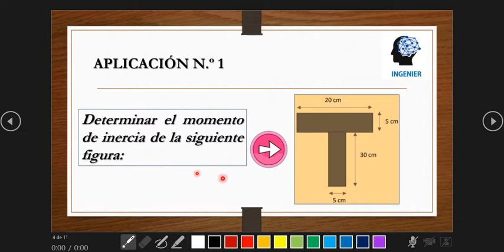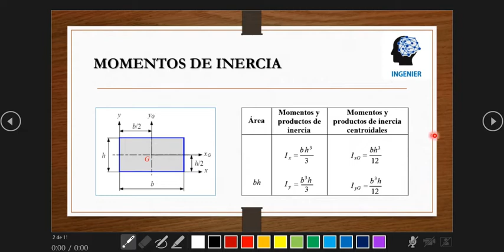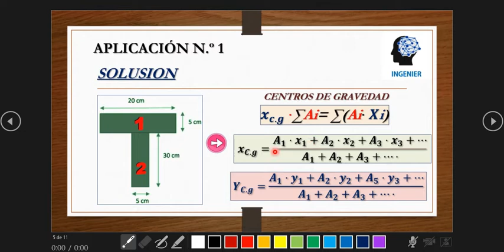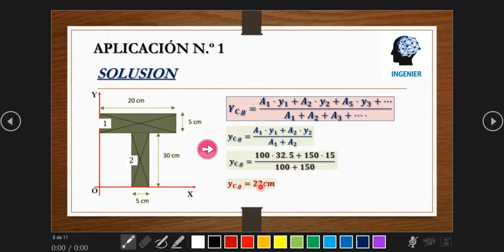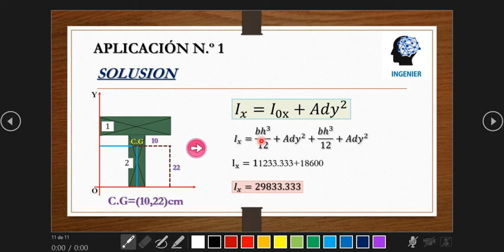COMO HALLAR EL MOMENTOS DE INERCIA Y CENTRO DE GRAVEDAD || TEOREMA DE STEINER✅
Determinar el momento de inercia de la siguiente figura:

Los momentos de inercia de sólidos rígidos con una geometría simple son relativamente fáciles de calcular si el eje de rotación coincide con un eje de simetría. Sin embargo, los cálculos de momentos de inercia con respecto a un eje arbitrario puede ser engorroso, incluso para sólidos con alta simetría.

TOUTUBE
INGENIER.